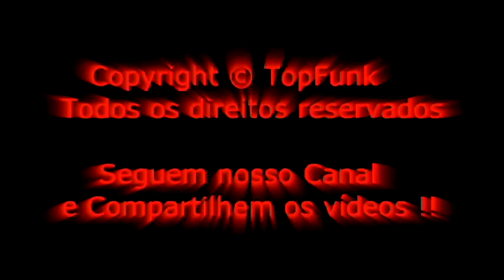MONTAGEM CADE A PALOMA ( EXCLUSIVIDADE SUCESSO )